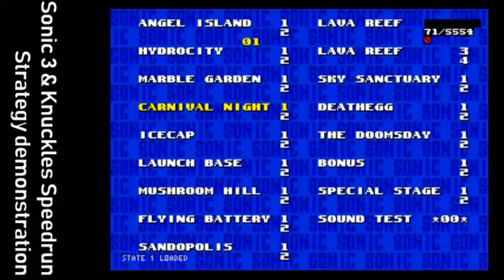Sonic 3 & Knuckles Speedrun Strats - Carnival Night 1: Red Spring + Top Platform Level Wrap Setup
Thanks BenInSweden for refloating the use of the red spring as a means of making it to the wheel faster idea. I then combined it with the top platform setup I had in the backburner for a while in order to cook up a level wrap setup that is ~2-3 seconds than the current recommended method.

Unfortunately it is hard.